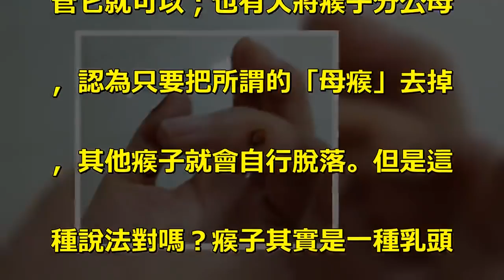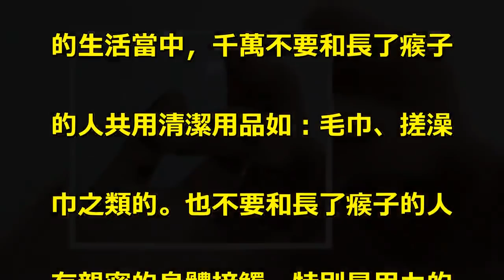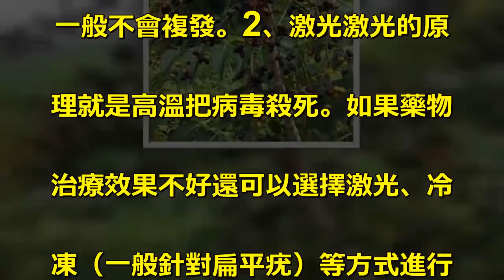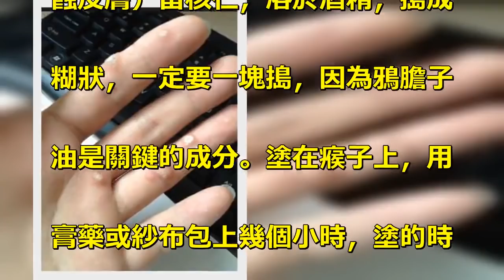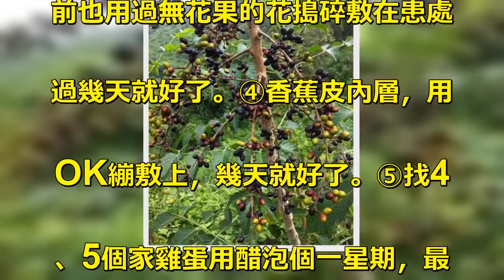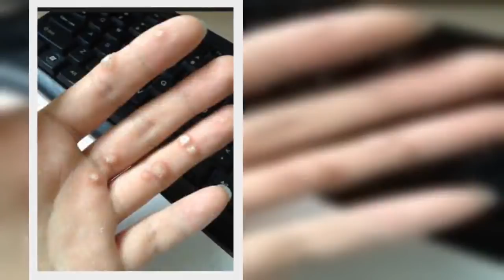長了瘊子，一個小方法就搞定，管用，還免花大錢！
瘊子是一種比較常見的傳染性皮膚. 疾病。有人認為瘊子和痣一樣不去. 管它就可以；也有人將瘊子分公母. ，認為只要把所謂的「母瘊」去掉. ，其他瘊子就會自行脫落。但是這. 種說法對嗎？瘊子其實是一種乳頭. 瘤病毒感染，醫學上稱為尋常疣，. 是由人類乳頭瘤病毒（HPV）感. 染皮膚黏膜引起的良性贅生物。生. 活中比較普遍。瘊子並沒有所謂的. 公母之分。發病以中青年為主，多. 發於身體的手指、手背、足部、臉. 部等。瘊子的傳染途徑1、自身傳. 染患上瘊子是因為身體感染病毒，. 病毒是會傳染的。所以長了瘊子處. 理不當很容易感染周圍的皮膚導致. 周圍皮膚也會長瘊子。因此患者患. 上了瘊子之後千萬不要去撓它，抓. 撓瘊子特別容易使全身都感染。2. 、傳染他人因為瘊子是病毒感染，. 所以瘊子是會傳染的，我們在平時. 的生活當中，千萬不要和長了瘊子. 的人共用清潔用品如：毛巾、搓澡. 巾之類的。也不要和長了瘊子的人. 有親密的身體接觸，特別是用力的. 摩擦身上的瘊子，因為那樣特別容. 易把病毒帶到自己身上。怎麼治療. 1、藥膏外塗乳酸碘伏和維A軟膏. 。用藥期間不能用手摳，耐心等皮. 膚脫皮。一般一個月就可以治癒。. 一般不會複發。2、激光激光的原. 理就是高溫把病毒殺死。如果藥物. 治療效果不好還可以選擇激光、冷. 凍（一般針對扁平疣）等方式進行. 治療。3、鴉膽子除瘊子中藥鴉膽. 子去殼（記得帶手套，生物鹼會腐. 蝕皮膚）留核仁，溶於酒精，搗成. 糊狀，一定要一塊搗，因為鴉膽子. 油是關鍵的成分。塗在瘊子上，用. 膏藥或紗布包上幾個小時，塗的時. 候盡量避免接觸到健康皮膚，一周. 後見效。註：鴉膽子：又稱老鴉膽. 、鴉膽、苦榛子、解苦楝、小苦楝. ；拉丁學名：Bruceajav. anica。網友經驗：①原來我. 手上長好多，用芝麻花擦-一月多. 就掉光了，天天擦堅持喲。②給大. 家說個真實簡單有效的方法。用無. 花果的白汁抹幾次就好了。③我以. 前也用過無花果的花搗碎敷在患處. 過幾天就好了。④香蕉皮內層，用. OK繃敷上，幾天就好了。⑤找4. 、5個家雞蛋用醋泡個一星期，最. 後每天吃一個，這是家傳秘方！關. 於除瘊子，您有什麼更好的方法？. 一起留言討論一下吧~.